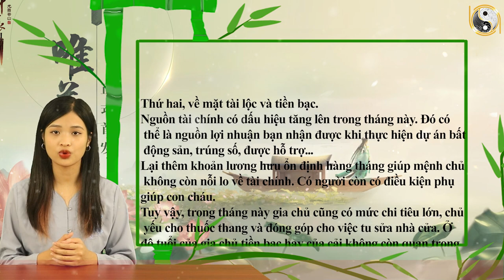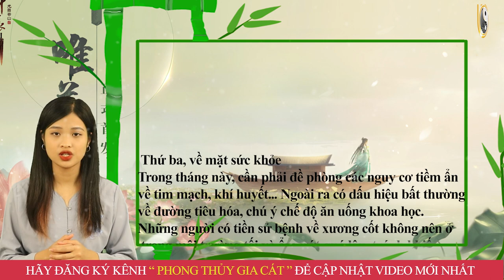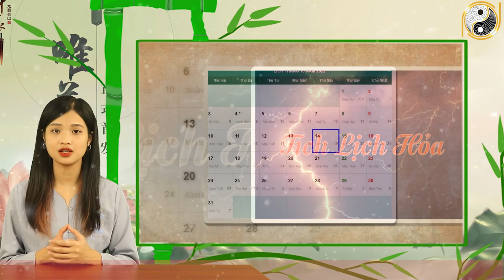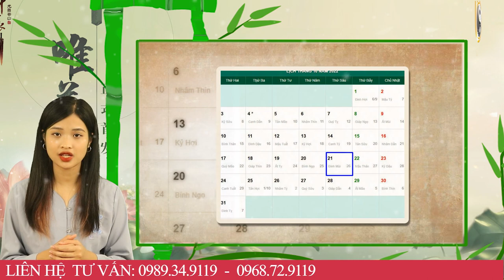Tháng 9 ÂL Năm 2022 Tuổi Giáp Ngọ 1954 Thần Tài Cho Lộc, Mưu Sự Dễ Thành, Giàu Có Không Ai Sánh Bằng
01. Linh phù giải hạn
02. Hồ lô hóa giải Ngũ Hoàng
03. Mai Hoa Phú Quý
04. Gương bát quái tinh cầu
05. Kim bài thái tuế 2023
06. Vòng tam hợp Dần Ngọ Tuất
07. Vòng tam hợp Thân Tý Thìn
08. Vòng tam hợp Hợi Mão Mùi
09. Vòng Tam Hợp Tỵ Dậu Sửu
10. Bát bảo tâm kinh
11. Minh Quang pháp bảo cầu
12. Minh Quang pháp bảo lục giác
13. Tỳ Hưu Lộc Tài (Đồng)
14. Tỳ Hưu Khai Vận ( Bạch Ngọc)
15. Bách Niên Tụ Tài ( tụ tài lộc)
16. Song long ngọc ấn ( ấn thăng quan)
17. Kim bài ngũ Lộ Thần Tài
18. Hồ lô bình an ( treo xe)
19. Móc khóa văn xương
20. Ống bút văn xương gỗ đào
21. Bút văn xương gỗ đào
22. Bút văn xương gỗ đào nhỏ
23. Hoa mai kim tiền ( mạ vàng )
24. Các vật phẩm phong thủy khác